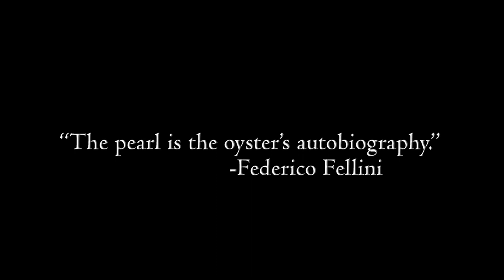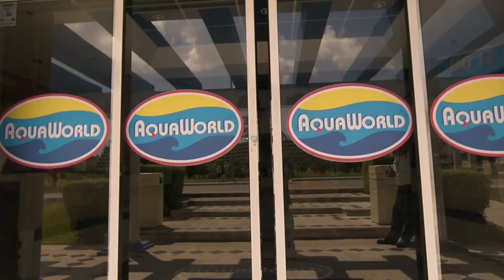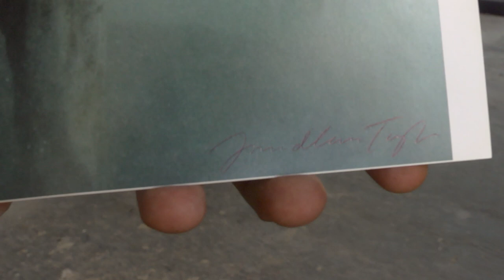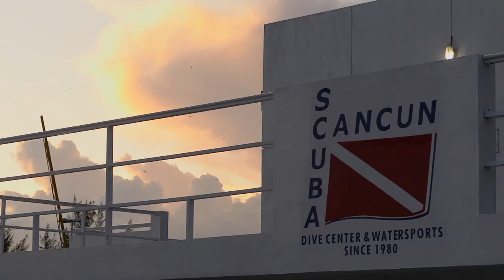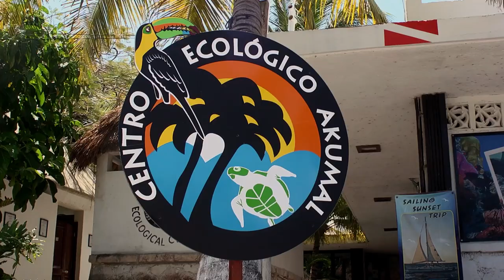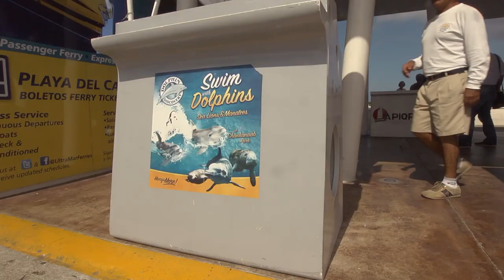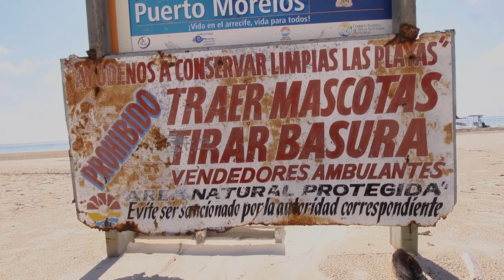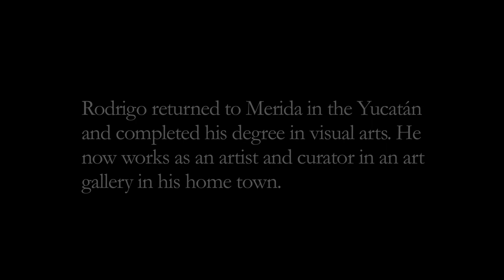Can These Sculptures Save The Coral Reefs? | Angel Azul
Follow along as we watch Jason, an eco-sculptor who creates cement statues from models and installs them on the ocean floor, creating an eco-friendly artificial coral reef. Over time these statues develop coral and give habitat to the marine life, as well as offer another place for tourists, giving the natural reefs a chance to recover from overuse.  By creating these underwater sculptures, Jason works hard to spread the message about this valuable ecosystem that is in grave danger of disappearing completely if steps are not taken to better take care of it.